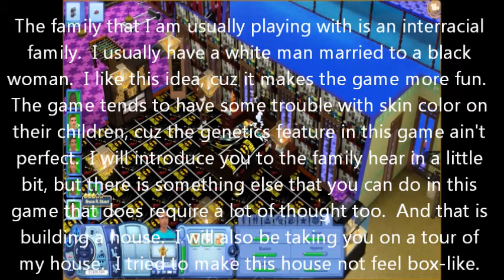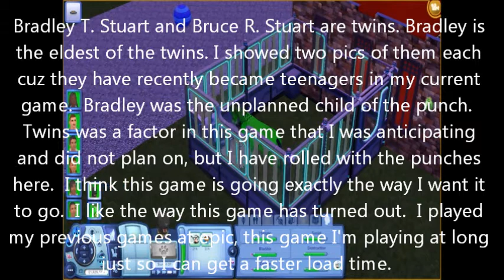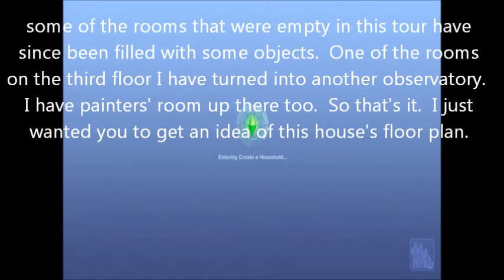Thinking Aspects of The Sims 3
This video is here to prove that playing The Sims 3 does require analytical thought.  I think This video sufficiently does just that.